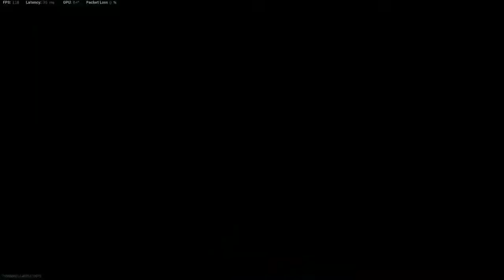When your friend violates the enemy